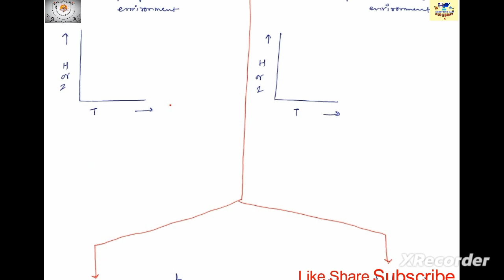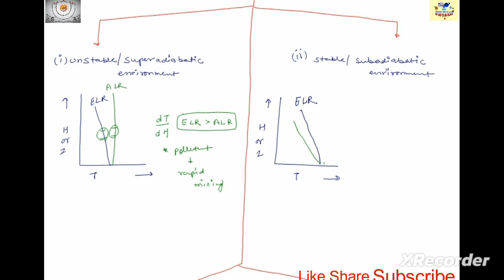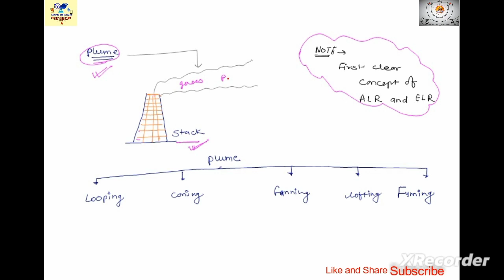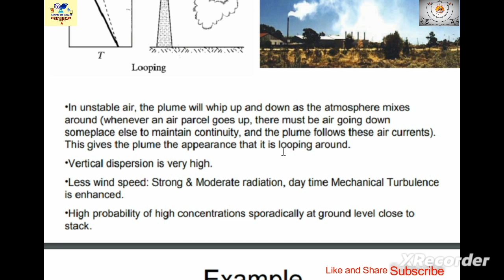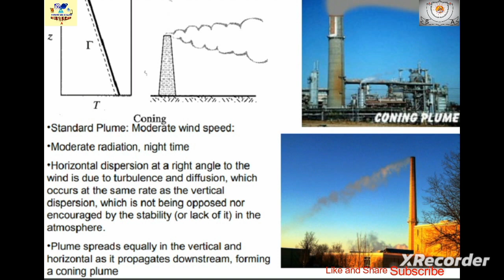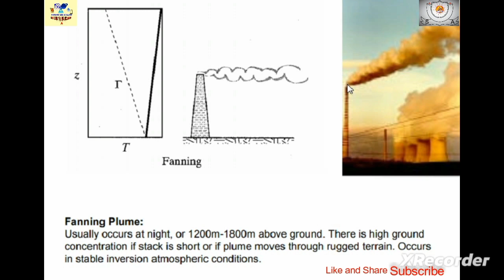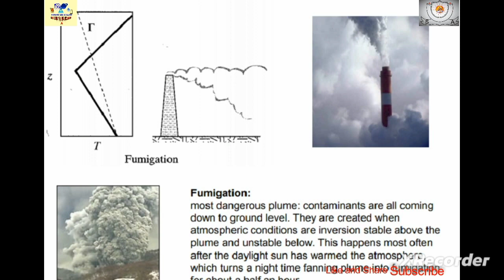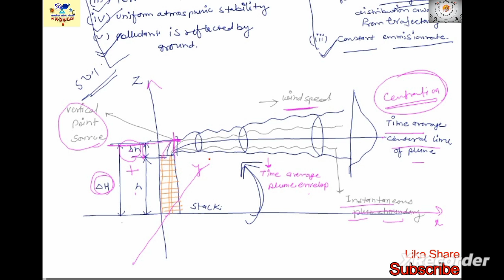Meteorological factors influencing dispersion of air pollutants | Gaussian plume model | rspcb jso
process for joining
For study material of junior scientific Officer / junior environment engineer
Complete package of notes + topic wise test + full syllabus test = Rs 1999/-
Only test series topic wise 20 Rs per test
full test 100 RS per test
Follow following steps:
1. Phone pay/google pay/ paytm on 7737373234
 3. Receive content in form of pdf on the same number

11. Playlist jso jee 2023

whole course series for competitive exams and school education class 9th, 10th, 11th, 12th, BSc, MSc, is going here keep watching us for daily videos. all videos form in Hindi and concepts are in English. comments us hard topics related to science subject. your comment encourage us to make more good videos.